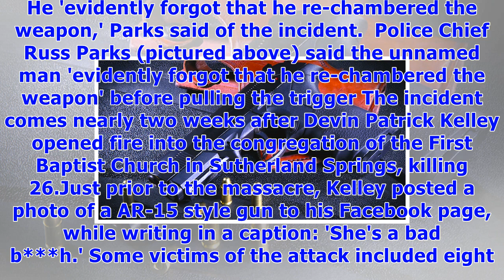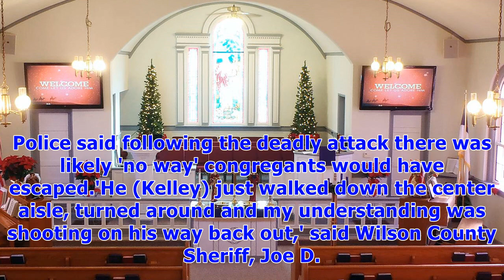Man accidentally shoots self, wife during speech about guns in church